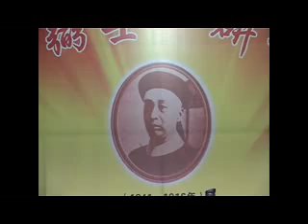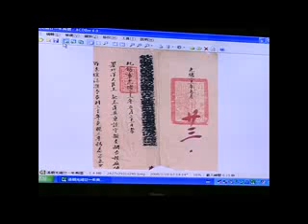《張弼士言討會 ★『大埔西河車龍村光祿第』II